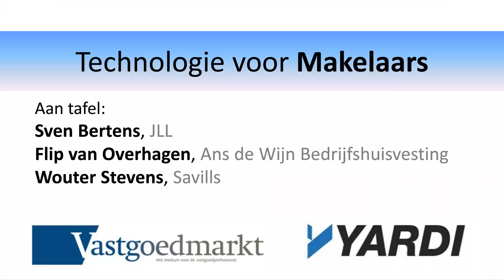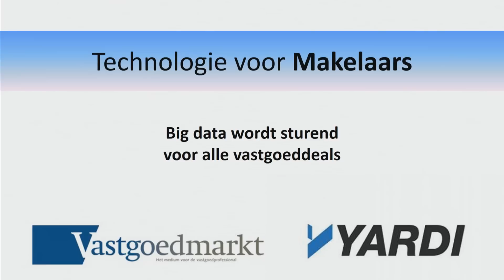Technologie voor Makelaars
Nieuwe technologie zet de wereld van de makelaar op z'n kop. Volgens sommige zieners zal technologie de functie van makelaar als intermediair op de middellange termijn zelfs volledig overbodig maken. Een feit is dat het nieuwe vakgebied van property-tech de vertrouwde manier van werken ingrijpend verandert. Makelaars kunnen niet om innovatie heen. Drie deskundigen uit de praktijk delen in dit webinar hun inzichten in hoe technologie het vak gaat veranderen.
Wie zitten er aan tafel? Wouter Stevens is director Agency bij de Nederlandse vestiging van vastgoedadviseur Savills. Flip van Overhagen is managing partner bij Ans de Wijn Bedrijfshuisvesting, een belangrijke zelfstandige speler op de regionale markt voor commercieel onroerend goed. Sven Bertens is Head of Research Advisory bij JLL en ledit in die rol het onderzoeksteam van de vastgoedadviseur.